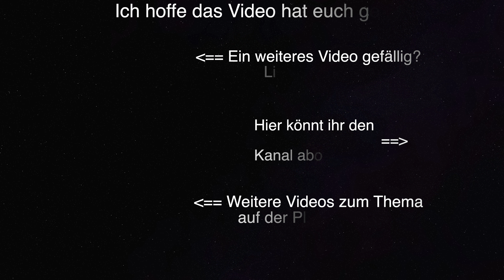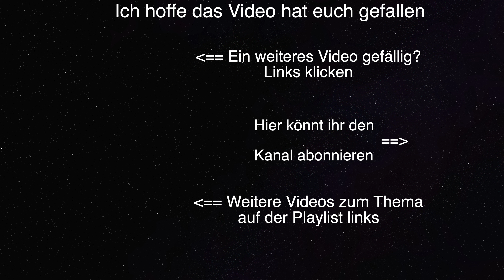Rundwanderung bei Las Lagunetas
Diese Wanderung im Nordosten von Gran Canaria bietet uns allerhand Abwechslung. Im frühen Frühjahr und dann weiter bis zum Anfang des Sommers ist die Tour natürlich am schönsten. Zuerst wandern wir durch die schönsten Blumenwiesen, später im Jahr kommt dann der gelbe Ginster mit hinzu. Dabei genossen wir beste Ausblicke auf den Nordosten von Gran Canaria.
Fast am höchsten Punkt der Wandertour angekommen bieten sich dann traumhafte Ausblicke über das Zentrum und den Westen von Gran Canaria bis hinüber nach Teneriffa mit dem Teide.
Durch den Kiefernwald geht es dann wieder zurück hinunter zum Aussichtspunkt.